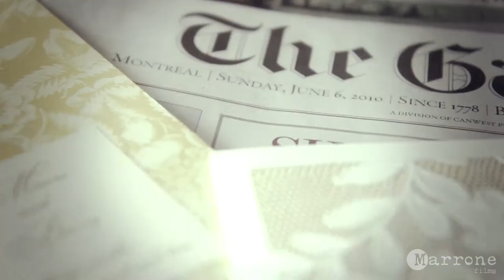Marrone Films 2010 Wedding Demo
A compilation of our 2010 wedding season. This was a pivotal year for Marrone. In 2010, we integrated several cinematic concepts into our wedding films, which was the beginning of the whole DSLR movement. We had lots of fun that season, experimenting and exploring new ways of shooting weddings. So enjoy this little montage looking back at a great year for Marrone!